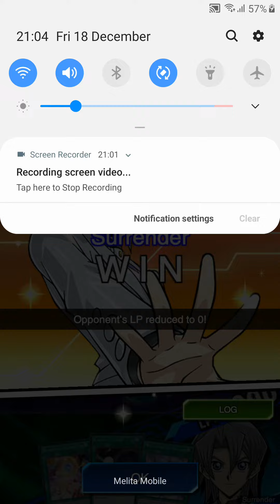Duel links Surrender Whitchcrafters vs Vend/shiran